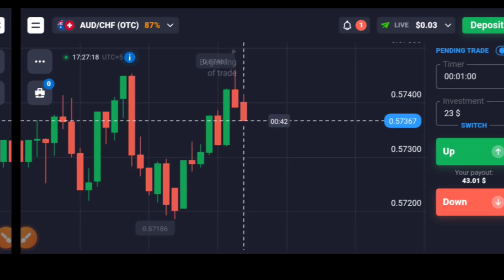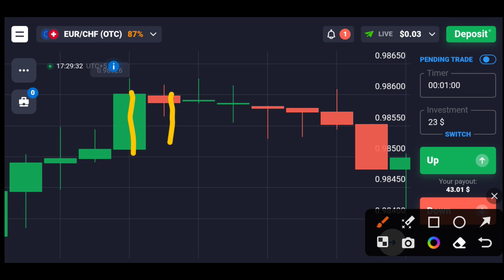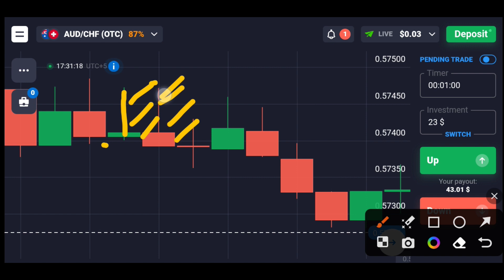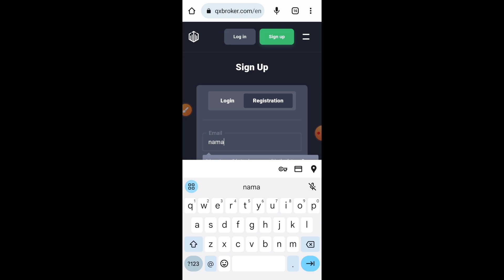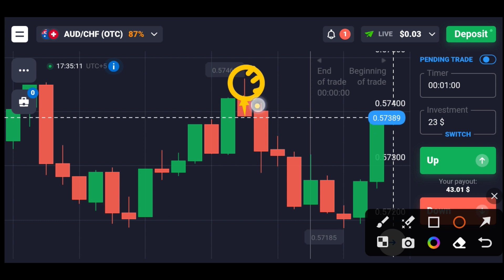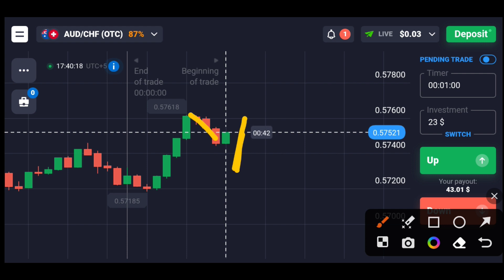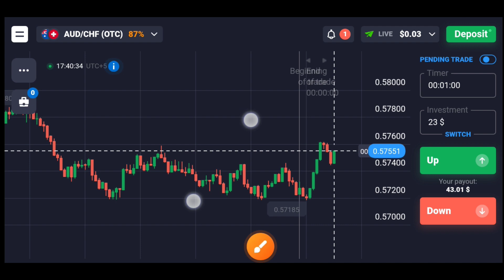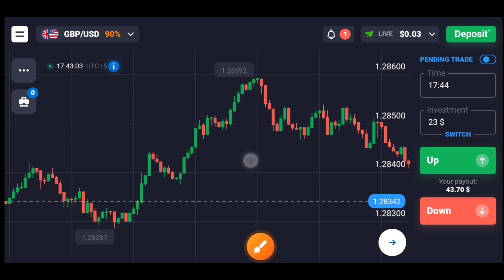Trading course in Pakistan | Live trading quotex | winning strategy for beginners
Is video me trading course ke ak part la kar ay ha hum is video me candle patterns or break down sport Level or trading ki winning strategy btay ha. ap log is video ko pora dhakna ka bad inshallah ap ak acha trader ban jay ga.

Acterph My PC Specs
PC Case
Graphics Card
Power Supply